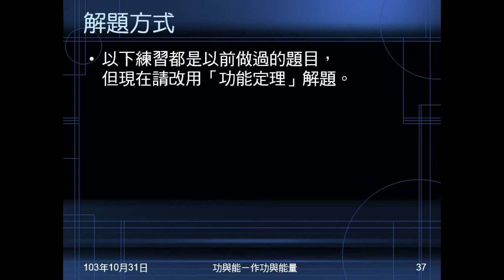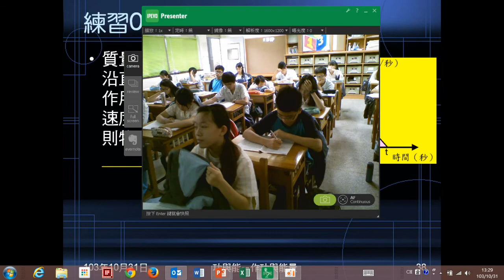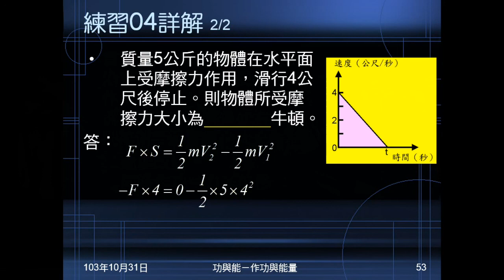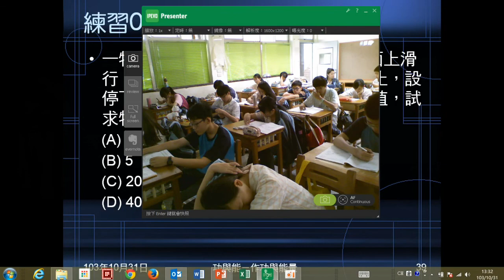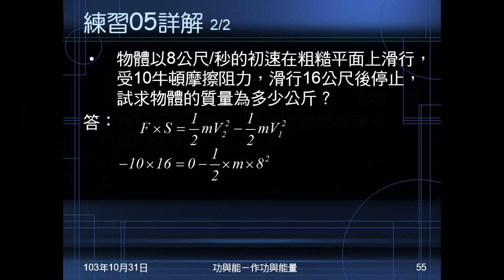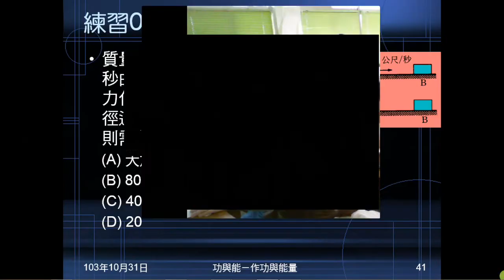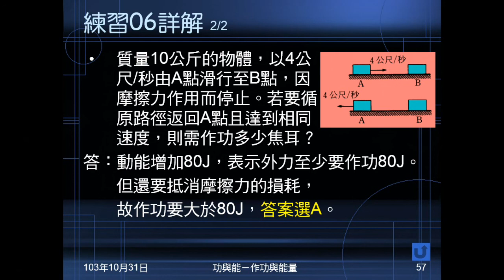103學年國三理化 功與能09：練習040506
以下三練習都用功能定理解題。練習04有V-t圖（有初速、末速），給質量、位移求受力。練習05有初速，有末速，給受力及位移，求質量。練習06是A點到B點，過去時能量損耗，問沿原路回歸到出發點，要有相同動能，問需要施力多少焦耳頓。